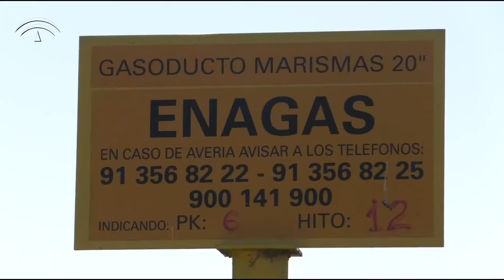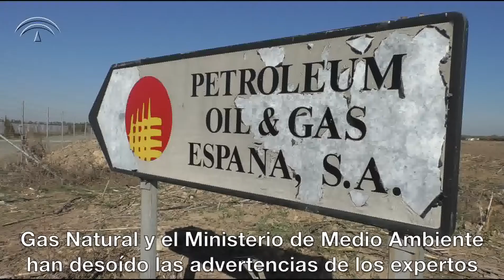Doñana no es gas